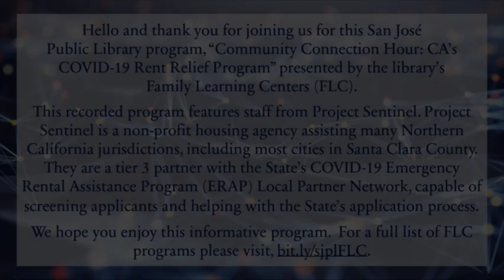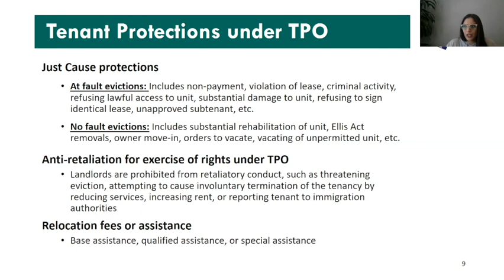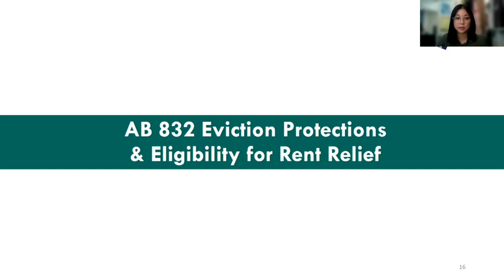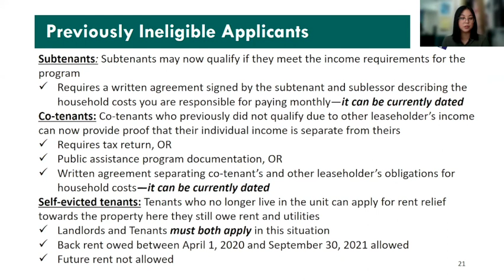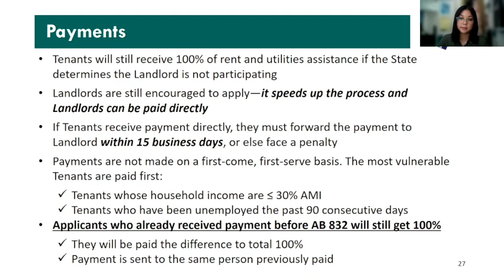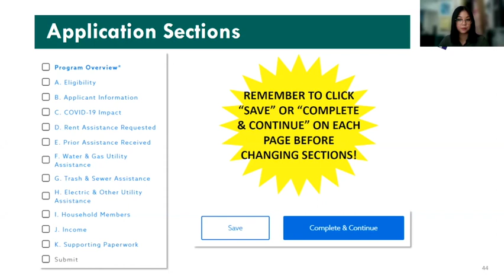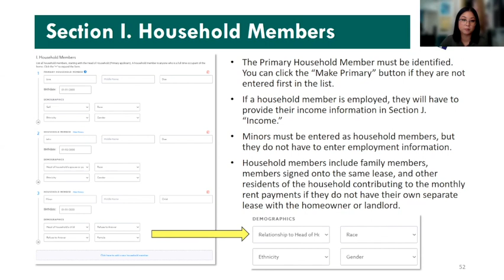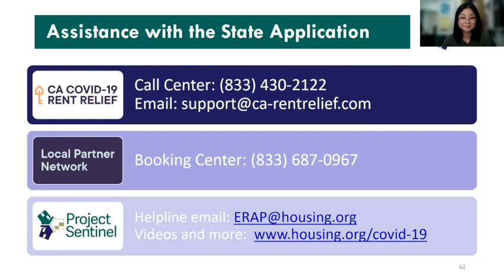Community Connection Hour: CA's COVID-19 Rent Relief Program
Project Sentinel is a non-profit housing services agency assisting many Northern California jurisdictions, including most cities in Santa Clara County. This recorded webinar covers topics that can benefit both Landlords and Tenants, however, it only goes through the Tenant application for the State’s program. The agenda for the recorded program is as follows:

    -Current Eviction Protections under AB 832 and any overlap with San Jose ordinances
    -Eligibility standards for the State vs. Santa Clara County rental assistance programs
    -Brief overview of the Santa Clara County Homelessness Prevention System (SCC HPS) local program
    -Changes to the State ERAP Tenant Application that allow some previously ineligible tenants to apply
    -What rental assistance funds cover under AB 832
    -Temporary emergency procedures once the eviction moratorium ends September 30, 2021
    -In-depth walk-through of the State ERAP Tenant Application

Project Sentinel is a tier 3 partner with the State’s COVID-19 Emergency Rental Assistance Program (ERAP) Local Partner Network, capable of screening applicants and helping with the State’s application process. They also provide referrals of applicants to the Santa Clara County local program.